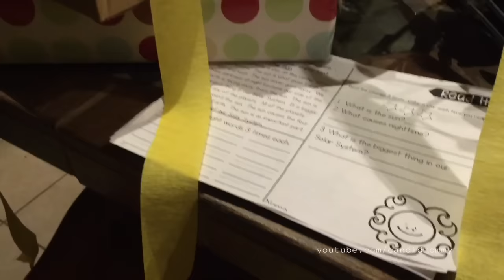The Rain Is Playing Tricks... | DITL 5.25.16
Facebook.com/CandidMommy